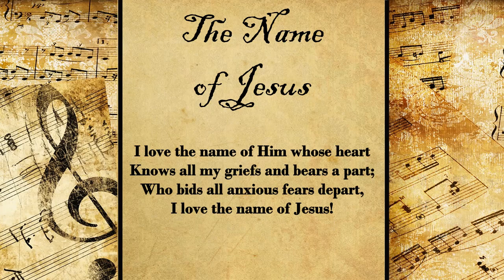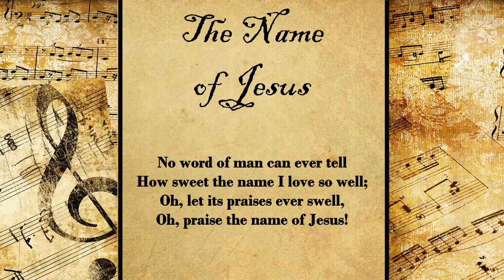The Name of Jesus | Hymn